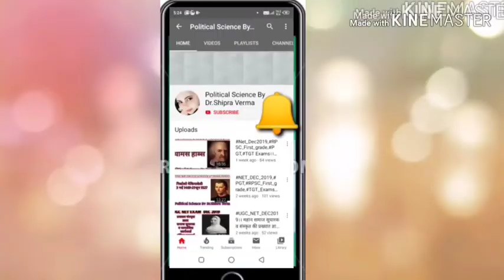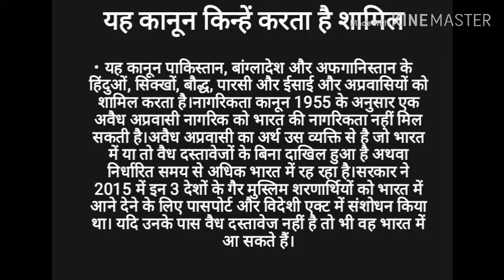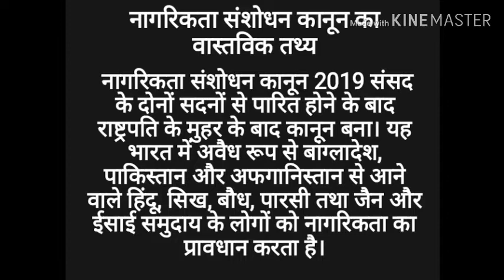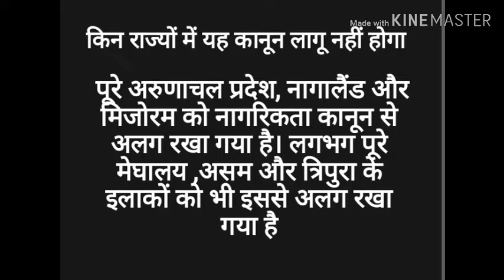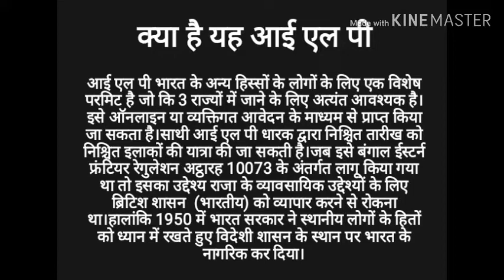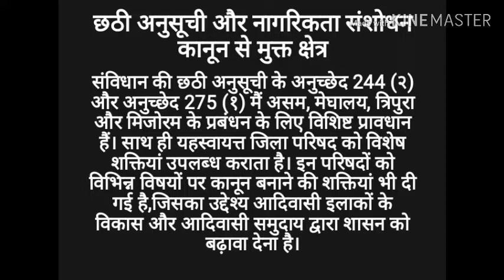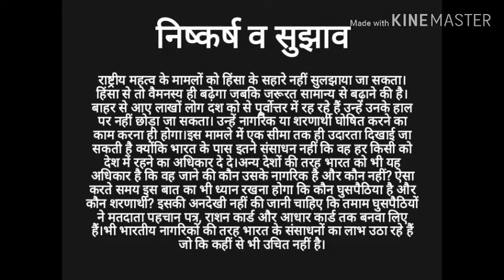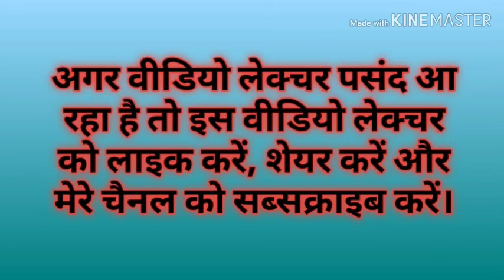नागरिकता संशोधन अधिनियम 2019।।CAA।।Citizenship Amendment Act।।CAB